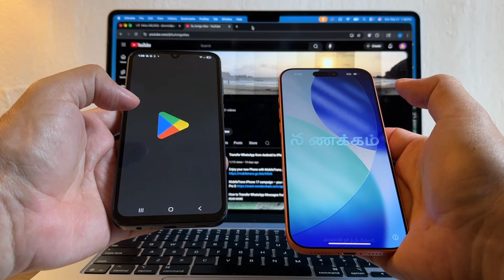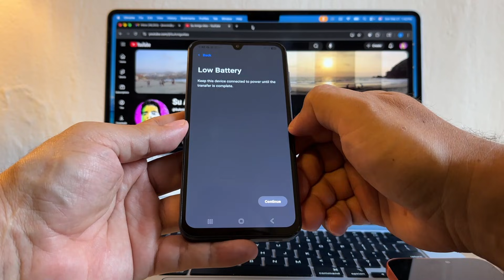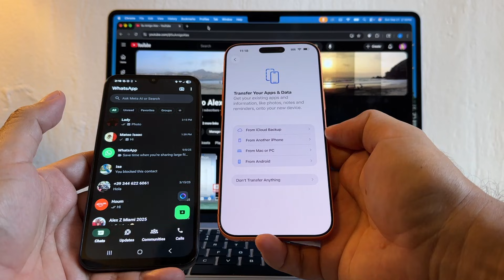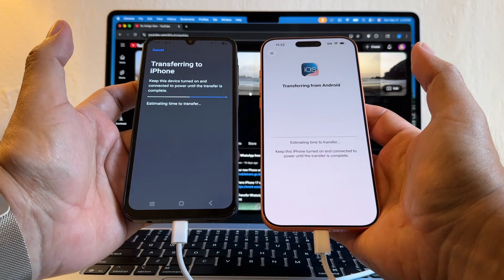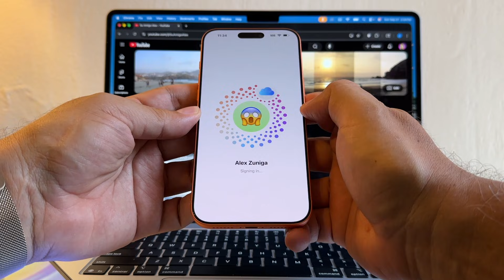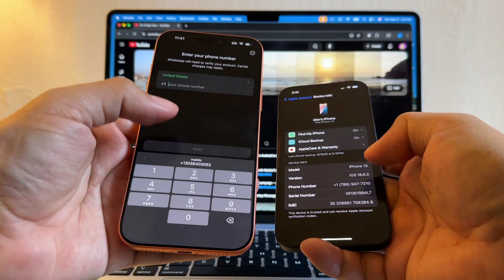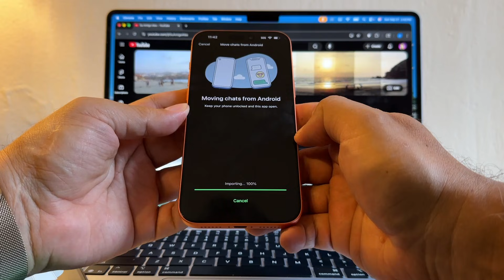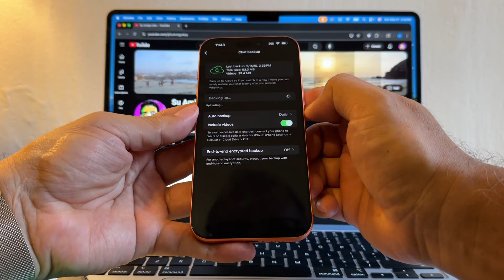How to Transfer WhatsApp Messages from Android to iPhone 17 Pro Max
) Transfer WhatsApp Full Data between iPhone and Android, PC, without data loss
FREE （ ）to back up your phone data to PC

Transfer WhatsApp chats messages from Android to the new iPhone 17 Pro Max with iOS 26.